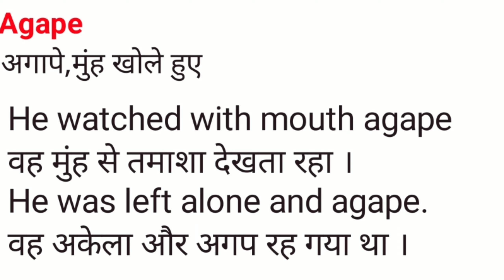Agape Meaning in Hindi/Agape का अर्थ या मतलब क्या होता है.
Agape meaning in Hindi.
Agape का अर्थ या मतलब क्या होता है.
Agape Matlab kya Hota hai.
Agape Hindi Meaning.
Agape explained in detail.